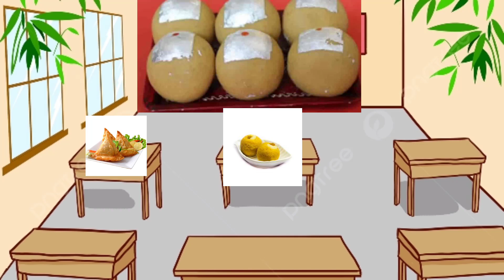cartoons # funny cartoons sascribe my chanel. cartoons net work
cartoons funny cartoons